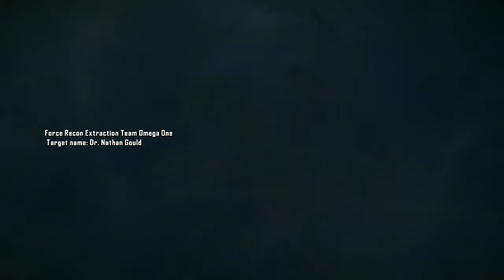Crysis 2 Pt 1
Crysis 2 Pt 1 war stallion 69 xbox one